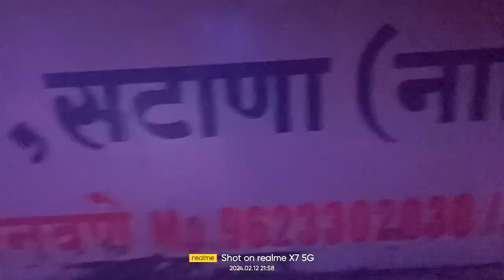जो_राम_को_लाऐ_हैं | Shree Devmamledar Brass Band Satana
Shree Devmamledar Brass Band Satana
Rockstar Band Shirsamani Kalwan
Swarganga Band Nandane Dhule
Swar Samrat Band Satana
Sai Samrat Band Deola
Annas Band Satana
Bobbys Band Malegav
Dipak Band Galangi
Ram Rajya Band Thenghoda
New Balaji Band Deola
Mohan Band Girad
Mohini Band Amalner
Radhe Krushna Band Amalner
Rauf Band Amalner
Shree Krushna Band Amalner
New Golden Band Devla Kalwan
Swar Sangit Band Taharabad Satana
Surynarayen Band Umrana
Balasaheb Band Nifhad
Shaikh Master Band Nifhad
Maharastra Band
Natsamrat Band